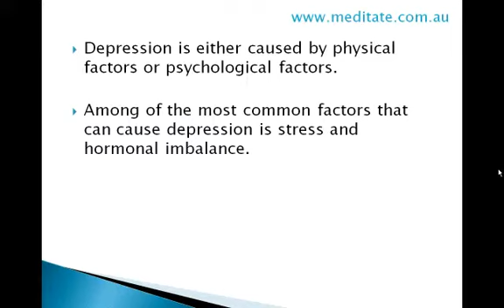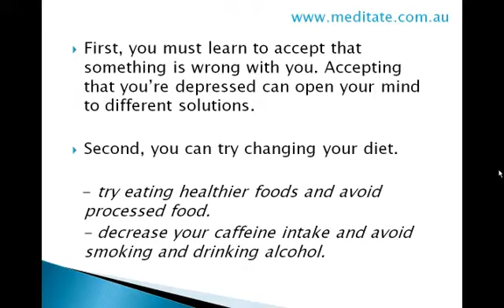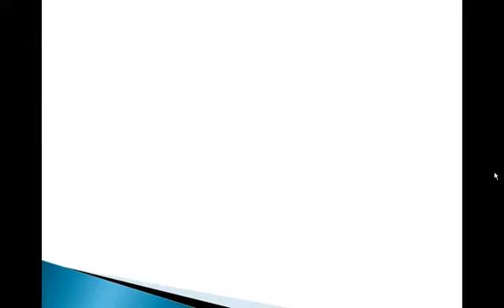Beat Depression with These Steps.wmv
Depression is a dreadful condition which affects millions of people from all over the world. It is a state of mind that changes the mood and behavior of an individual. This condition is either caused by physical factors or psychological factors. Among of the most common factors that can cause depression is stress and hormonal imbalance